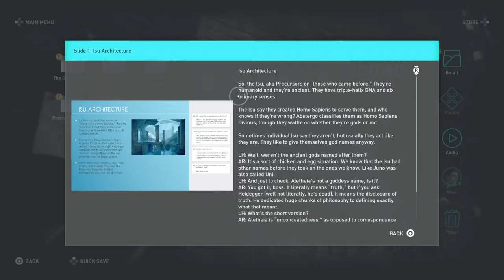Assassin‘s Creed Odyssey Part 14 - Mother - PS4 Gameplay Walkthrough | No Commentary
Part 14 of the series, in this episode we went to the island and went inside an ancient forge where the spear of leonidas was upgraded and it needs the fragments that you can get after killing each of the member of the cult. Thanks